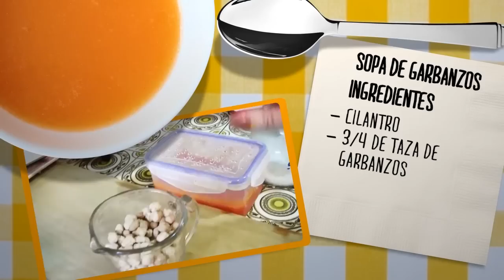Sopa de Garbanzo -Cocina Vegan Fácil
Hoy traemos para ti la receta de Sopa de Garbanzos.

Una receta sencilla y muy rica.

Sopa de garbanzo

Ingredientes:

- Cilantro
- 3/4 de taza de garbanzos
- 1 taza de jitomate guisado
- sal

Musica Creative Commons utilizada para este video:
- SOLO ACOUSTIC GUITAR por Jason Shaw (http
- Setuniman__piano-jingle-0s46p.mp3